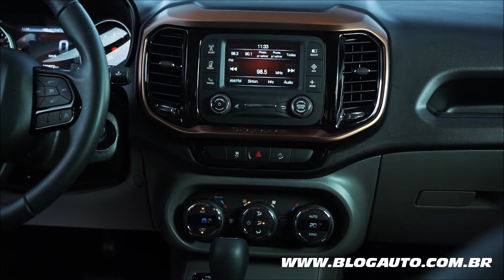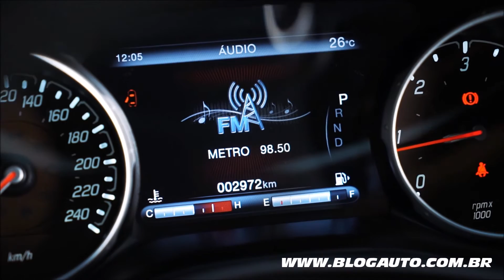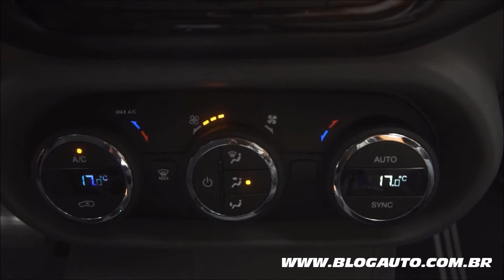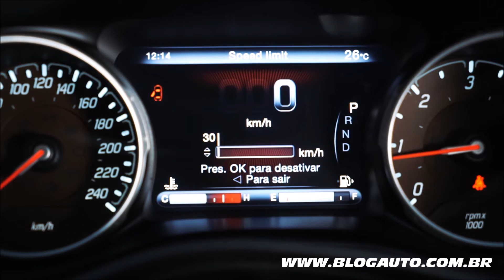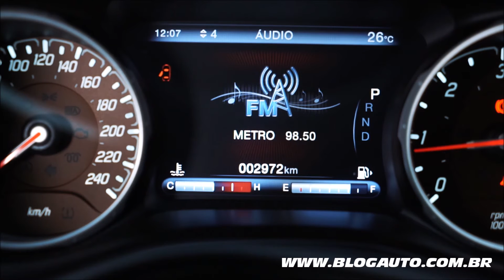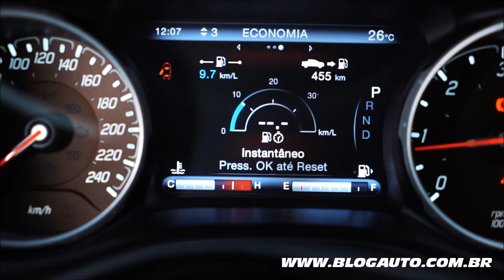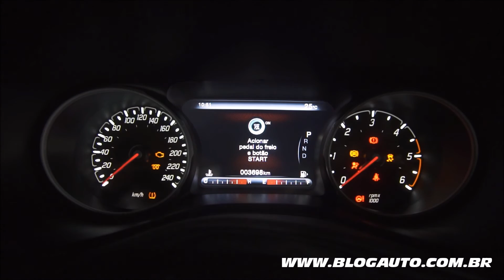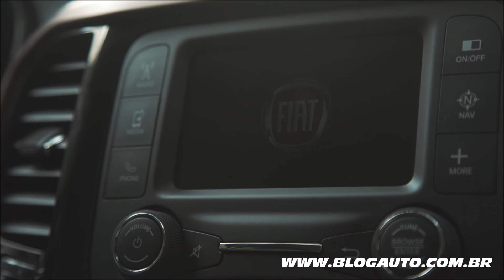Fiat Toro 2017 Volcano - Imagens Internas - BlogAuto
✔️ Vídeo de apresentação das imagens internas do Fiat Toro 2017 na versão Volvano, a mais completa da linha